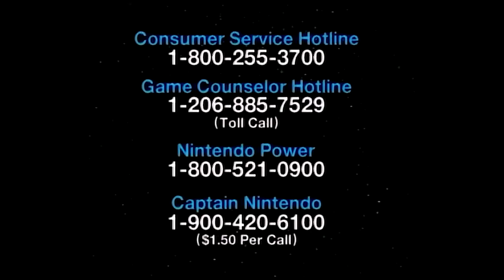Nintendo LASERDISC! | Game Boy + NES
Nintendo LaserDisc - NES + Game Boy Previews & Trailers! Nearly a half hour of 1990's Nintendo goodness. The laserdisc was likely used at a retail kiosk - but any info on its origin would be appreciated!

Hard4Games Entertainment LLC
200 W 2nd St
Unit 2150